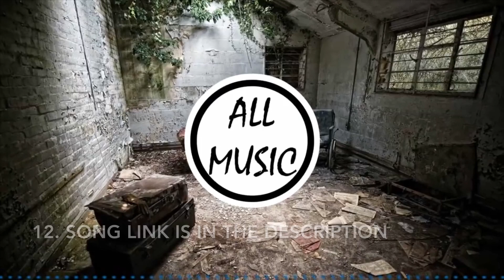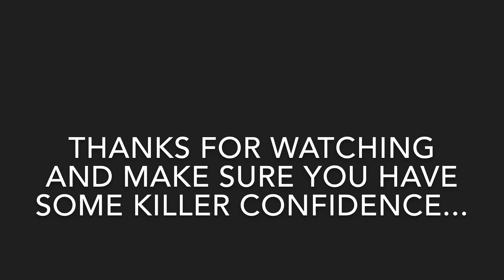Best Background Music Songs | Instrumental Beats